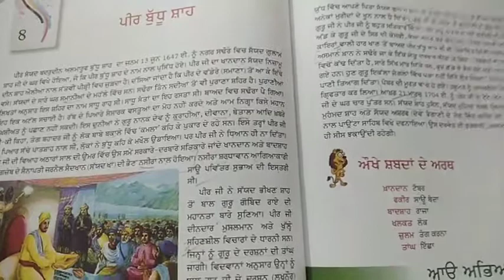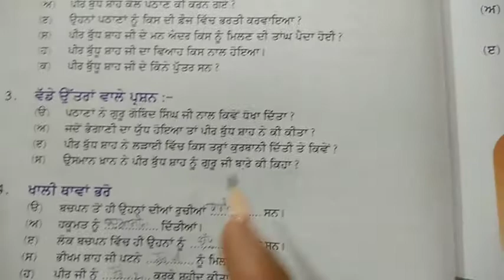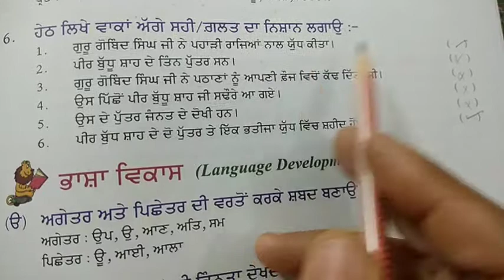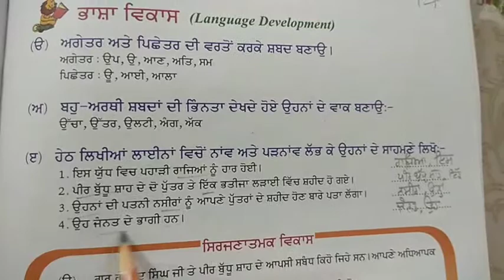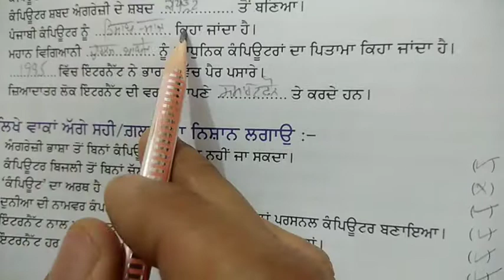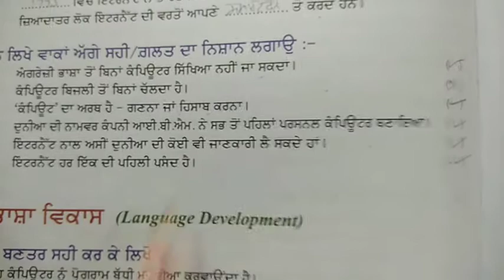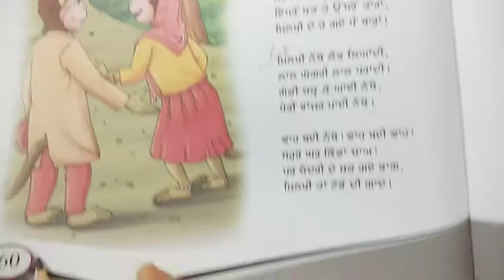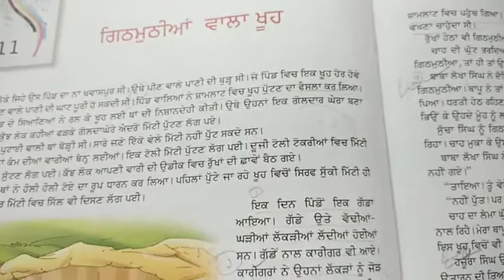Lesson 8-11Class7#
Book work